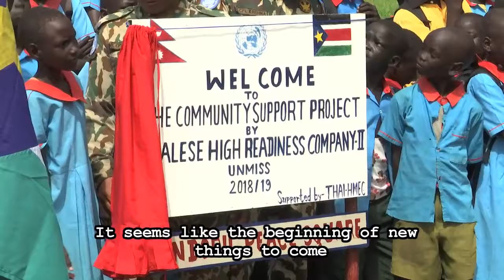UNMISS levels sports ground for community games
A much-awaited football match kicks off on the outskirts of Juba town.
Teams from the same club are playing against each other and are testing their pitch.
It has come alive thanks to peacekeepers from Thailand and Nepal, who work for UNMISS
SOUNDBITE (English) Uhuru Peter Okimo, Football Player
“This football ground is going to promote peace in my community.”

SOUNDBITE (English) Simon Sande, Football Player
“I am going to train harder and harder so that I will be at the national level. One day my dream is to play for the national team, and with the help of this playground, I think I am going to make it.

The community is here to witness the first match.

SOUNDBITE (English): Christopher Ladu, Chairman of Kor Romla Football Club for Sports Culture and Social Activities
Because of the politics that has dirtied our country, people are scattered, and to group up these people to come into the co-existence, all that thing has to come through sports.

It seems like the beginning of bigger things to come.